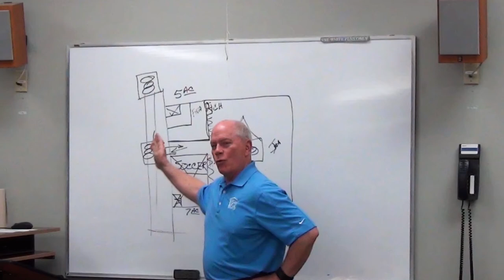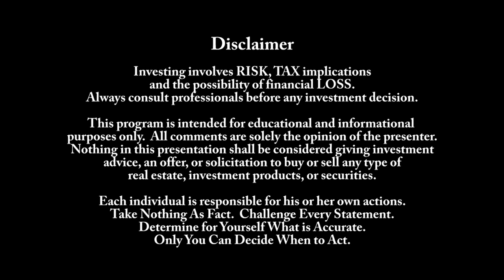Real Estate Investing: COVD-19 Changes Everything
In a phone conversation on March 23, 2020, Victor Jernigan talks about how Coronavirus changes everything, from real estate values to evicting tenants.